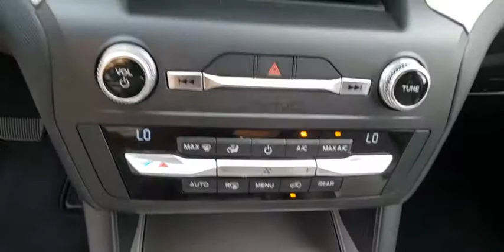2020 FORD EXPLORER Las Vegas, Henderson, Boulder City, Willow Branch, Nelson, NV 20T0170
New 2020 FORD EXPLORER available in Las Vegas, Nevada at Gaudin Ford. Servicing the Henderson, Boulder City, Willow Branch, Nelson, NV area.

Gaudin Ford
6625 West Roy Horn Way

Priced below KBB Fair Purchase Price! Awards:   * 2020 KBB.com 10 Best SUVs Worth Waiting For   * 2020 KBB.com 10 Favorite New-for-2020 Cars Price includes: $2500 - Retail Bonus Customer Cash. Exp. 07/06/2020 $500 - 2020 Military Appreciation Bonus Cash. Exp. 07/06/2020 $500 - Retail Customer Cash. Exp. 07/06/2020
Side Impact Beams,Dual Stage Driver And Passenger Seat-Mounted Side Airbags,Reverse Sensing System Rear Parking Sensors,Ford Co-Pilot360 - Blind Spot Information System (BLIS) Blind Spot Sensor,Ford Co-Pilot360 - Automatic Emergency Braking (AEB) and Cross-Traffic Alert,Tire Specific Low Tire Pressure Warning,Dual Stage Driver And Passenger Front Airbags,Safety Canopy System Curtain 1st, 2nd And 3rd Row Airbags,Airbag Occupancy Sensor,Driver And Passenger Knee Airbag,Mykey System -inc: Top Speed Limiter, Audio Volume Limiter, Early Low Fuel Warning, Programmable Sound Chimes and Beltminder w/Audio Mute,Rear Child Safety Locks,Outboard Front Lap And Shoulder Safety Belts -inc: Height Adjusters and Pretensioners,Back-Up Camera w/Washer,8-Way Driver Seat,6-Way Passenger Seat,Front Center Armrest and Rear Seat Mounted Armrest Outboard Only,Manual Tilt/Telescoping Steering Column,Fixed 50-50 Bench Premium Cloth 3rd Row Seat Front, Manual Fold Into Floor and 2 Fixed Head Restraints,Leather Steering Wheel,Front Cupholder,Rear Cupholder,Compass,Keypad,Valet Function,HVAC -inc: Underseat Ducts, Auxiliary Rear Heater and Headliner/Pillar Ducts,Illuminated Locking Glove Box,Driver Foot Rest,Interior Trim -inc: Piano Black Instrument Panel Insert, Metal-Look Door Panel Insert, Piano Black Console Insert and Chrome/Metal-Look Interior Accents,Full Cloth Headliner,Cloth Door Trim Insert,Day-Night Rearview Mirror,Driver And Passenger Visor Vanity Mirrors w/Driver And Passenger Illumination,Full Floor Console w/Covered Storage, Mini Overhead Console w/Storage, Rear Console w/Storage and 4 12V DC Power Outlets,Front And Rear Map Lights,Fade-To-Off Interior Lighting,Carpet Floor Trim,Trunk/Hatch Auto-Latch,Cargo Area Concealed Storage,Cargo Space Lights,Driver / Passenger And Rear Door Bins,Delayed Accessory Power,Systems Monitor,Outside Temp Gauge,Digital/Analog Display,Manual Adjustable Rear Head Restraints,2 Seatback Storage Pockets,Seats w/Premium Cloth Back Material,Securilock A